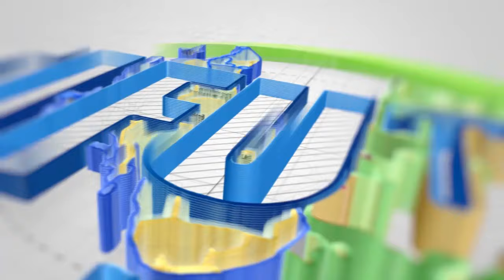MJUE RAIS WA ZANZIBAR AMBAE UTAWALA WAKE PESA ILIONEKANA